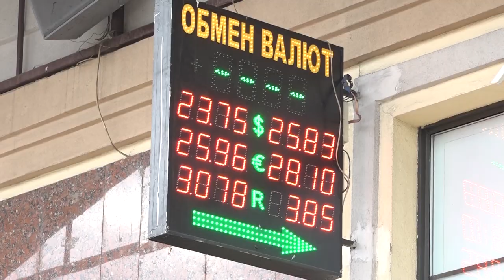Украина сохраняется на селе – Прайм. Аналитика с Миглазовым // 01.10.2019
Парламент может рассмотреть законопроект об открытии рынка земли. В Верховной Раде зарегистрировано несколько вариантов документа. Об этом сообщил спикер Дмитрий Разумков во время заседания Согласительного совета лидеров парламентских фракций и групп. Ведущий Иван Миглазов обсудил открытие рынка земли с политическим консультантом Сергеем Быковым и Алексеем Дорошенко.

Распространи это видео!